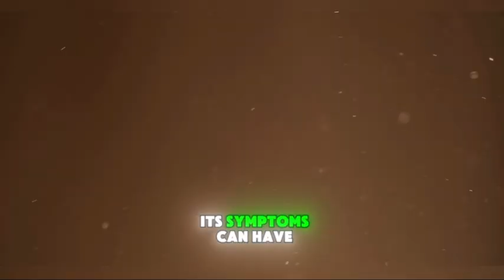Eczema | Causes of Eczema | Symptoms of Eczema | Treatment of Eczema | Skin Disease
Eczema Explained: Causes | Symptoms | Effective Treatment of Eczema | Skin Disease

Eczema
Eczema Treatment
Eczema Symptoms
Eczema Causes
Atopic Dermatitis
Skin Disease
Skin Care
Dermatology
Eczema Relief
Eczema Prevention
Skin Health
Allergic Reactions
Itchy Skin
Inflammatory Skin
Eczema Management
Natural Eczema Treatment
Eczema Remedies
Skin Conditions
Chronic Skin Disease
Eczema Awareness

🔔 Remember to customize it to fit your specific needs and make sure to consult with a legal professional for any specific requirements.